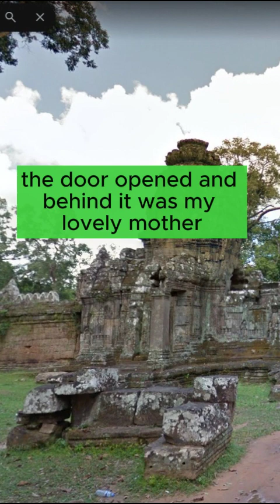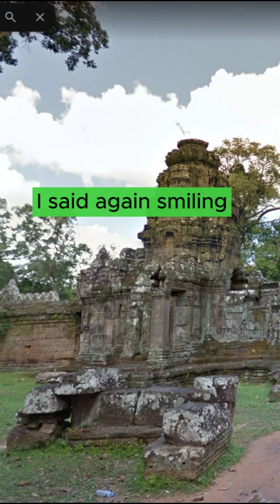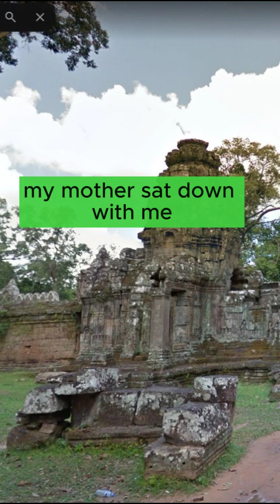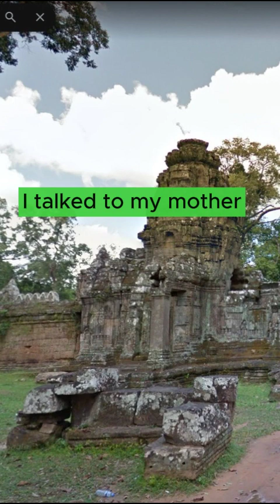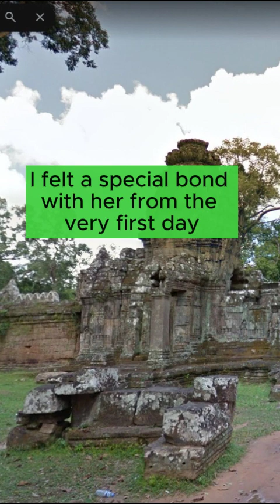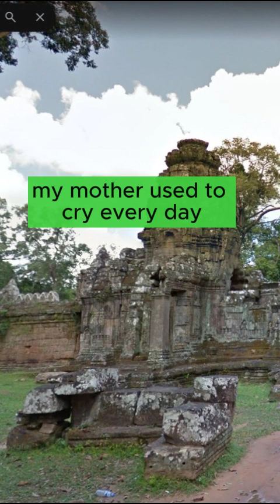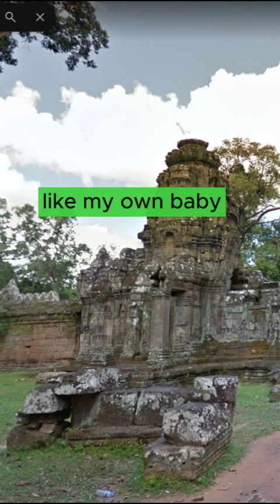Learn English through story. 16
Improve your listening, and speaking skills to gain confidence. You can practice with a native speaker, a tutor, a friend, or even yourself. The more you speak, the more you will learn.